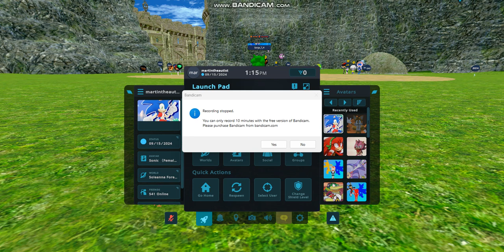Modern Sonica meets Movie Sonic YT a.k.a. BlueJultzVA (VRChat) Ft. a lot of peeps (Part 3)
Other peeps: Too many channel links to put in the description.
Like, sub, & activate bell for part 4.